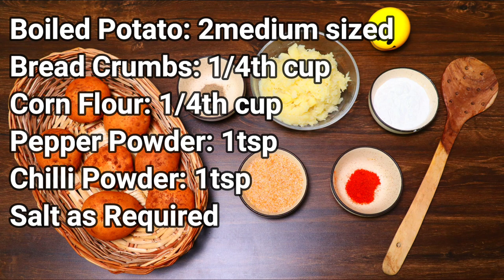Potato Smiley Recipe | Emoji Fries | Homemade Potato Smiley | Easy Evening Snacks | Karthis Cooking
Potato Smiley is basically a potato based snack which is deep fried with a pleasant smiley shape. And it's a popular snack all over the world specially for kids.
You can serve this yummy, crunchy smiles as kids evening snacks with tomato sauce or mayonnaise.

Ingredients:
Boiled Potato: 2medium sized
Bread Crumbs: 1/4th cup
Corn Flour: 1/4th cup
Pepper Powder: 1tsp
Chilli Powder: 1tsp

This is fun and easy way to make crispy potato fries. Kids will love this smiley recipe. It is actually very easy to make at home. It only needs two basic ingredients, boiled potatoes and some seasoning. There are two critical factors in making a perfect smiley, 1) the dough should be rolled into a Butter Sheet. 2) The next factor is getting the perfect crispy smileys is the temperature of cooking oil. If the oil temperature is too low, the potatoes will absorb too much oil and if the temperature is too hot, the outside will get burnt before the middle part gets cooked.

potato smiley recipe or mccain smiles recipe or potato smiles recipe, basically a potato based snack or a variant of potato chips which is baked or deep fried with smiley shape. it is popular and attractive snack especially due to its crunchy, savoury taste and obviously due is pleasant shape.

potato smiley recipe or mccain smiles recipe | potato smiles recipe, the recipe is loosely based on mccain potato smiles which is prepared from potato and potato starch. however in this recipe corn starch and boiled-mashed potatoes are used for the same result. it is an ideal snack for evening tea or masala chai and can also be served as biscuits.

potato smiley recipe, potato smiley, potato smiley recipe at home, how to make potato smiley, smiley potato recipe, potato smiley fries, Karthis Cooking